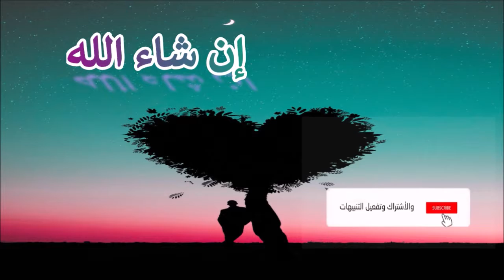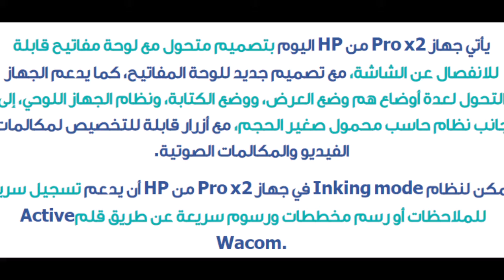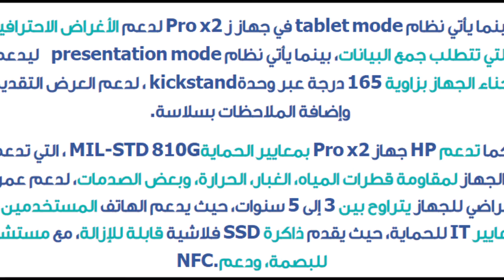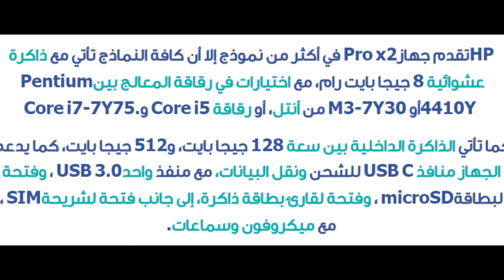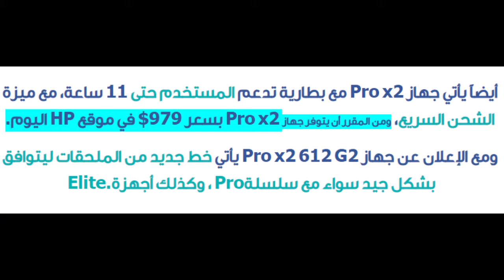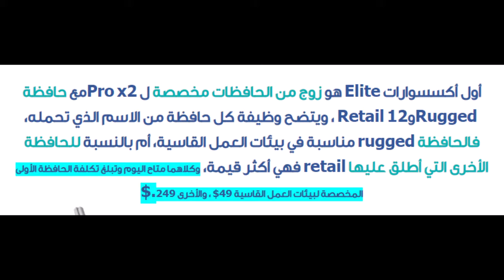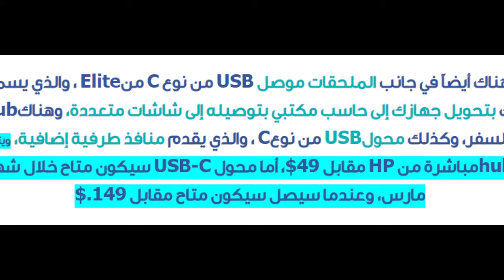HP تعلن رسمياً عن Pro x2 مع إكسسوارات Elite في برشلونة